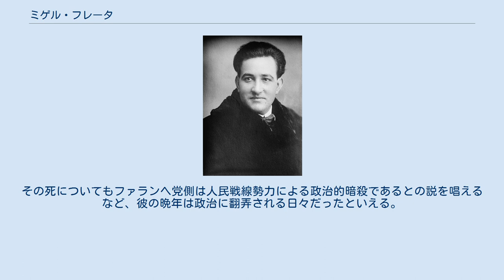ミゲル・フレータ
ミゲル・フレータ ミゲル・フレータ（Miguel Burró Fleta, 1897年12月28日 - 1938年5月30日、誕生日には異説あり）はスペインのテノール歌手。
活躍期間は短かったが、そのドラマティックな声質と劇的な表現で知られた。
1926年、ジャコモ・プッチーニの遺作『トゥーランドット』世界初演時にカラフ王子役を歌ったことでも有名。
 スペイン北東部、アラゴン地方のウエスカ県に生まれる。
農業に従事するかたわら11歳から声楽を始め、1917年、20歳のときサラゴサで初舞台を踏む。
更にバルセロナのリセウ劇場に併設されたリセウ音楽院で声楽のみならずイタリア語、フランス語なども2年間学び、やがて活躍の場を求めイタリアに移った。
リッカルド・ザンドナーイに認められ、1919年、トリエステで上演された彼のオペラ『フランチェスカ・ダ・リミニ』パオロ役で本格的なデビューを飾った。
 フレータは続く3年間をイタリア各地、およびウィーン、ブダペスト、プラハ、ワルシャワといった東欧圏の劇場で歌い、ジョルダーノ『アンドレア・シェニエ』題名役、プッチーニ『トスカ』カヴァラドッシ役、レオンカヴァッロ『道化師』カニオ役、ヴェルディ『アイーダ』ラダメス役、ビゼー『カルメン』ドン・ホセ役といったスピント系、ドラマティコ系の演目を披露した。
1922年2月にはザンドナーイの新作『ジュリエッタとロメオ』世界初演（於ローマ・コスタンツィ劇場）でも主役を創唱した。
 1923年から25年にかけては当時世界最高のギャラを払っていたニューヨーク・メトロポリタン歌劇場にも招かれ、ジーリ、ラウリ＝ヴォルピ、マルティネッリといった錚々たるイタリア人テノール陣に伍して、『トスカ』、『アンドレア・シェニエ』などを歌い絶賛された。
 1925年からは故国スペインと隣国ポルトガルを活動の中心とする。
世界各地で絶賛された30歳前のこの若きテノールは本国では右に出るもののない大スター扱いであり、彼は巨万の富を入手した。
1926年11月5日、バルセロナ・リセウ劇場での『カルメン』公演では、当時世界的にも例の少ないラジオによるライブ中継がスペイン全土に行われ、アリア「花の歌」の際には他の歌劇場にもフレータの声が流されたという。
 ただ、この頃のフレータは求めに応じてスペイン各都市劇場を転々と歌い回り、舞台が連夜に及ぶこともしばしばだったという。
この声帯の酷使が後になり響くこととなる。
 1926年4月26日、フレータはアルトゥーロ・トスカニーニによって『トゥーランドット』世界初演のカラフ役に抜擢される。
これはジーリ、ラウリ＝ヴォルピ、マルティネッリ、そしてトスカニーニのお気に入りだったペルティーレなどイタリア人テノール間の役柄争奪戦の収拾が付かなくなったための苦肉の策という見方もあったが、ともあれこの世界オペラ界に注目されたイヴェントで歌えたことはフレータにとっての栄光の瞬間であった。
 しかし上述の出演過多が祟ってか、この1926年頃からフレータは聴衆が自分により好意的なスペイン国内、中南米での出演がばかりが増え、またオペラより声帯への負荷の小さいサルスエラ、あるいはリサイタルへの出演が増加する。
1929年にはこれも当時では珍しかった世界一周ツアーも敢行され、日本、中国、メキシコ、グアテマラ、キューバ、プエルトリコ、カナダの各国で歌っている。
うち日本では1929年11月23日と26日の両日、東京・帝国劇場でリサイタルを開催したと記録にある。
しかしこのツアーも金銭的には実入りが大きかったが、彼に必要な声帯の休養を与えてくれるものではなかった。
 1930年代に入ると故国スペインの政治状況は混迷の度を深める。
王党派、共和派そしてフランコ将軍率いるファランヘ党のいずれもが、スペインの芸術的英雄であり大スター、フレータの名前を利用しようと画策した。
フレータ自身は政治的にはよく言えば中立、悪く言えば無定見であり、政治の趨勢に従って初め王党派支持を表明、1931年の革命で共和制となると同政権支持に鞍替えした。
人民戦線政府は彼をマドリード音楽院の声楽教授に任命、一説には文化大臣的地位も与えようとしたともいう。
しかしスペイン内戦が勃発、音楽教育への予算が大幅カットされるに及びフレータは人民戦線側を批判、ファランヘ党へ再度鞍替え、同派の戦費調達目的コンサートへ出...